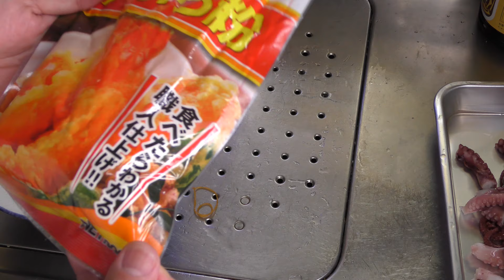たこ天ぷら作り方！ How to make octopus tempura!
たこの天ぷらは揚げたてが最高うまい！青ノリきかせてビールのつまみに！天婦羅のころもつけるの難しいね！
誰か教えて！

How to make tempura